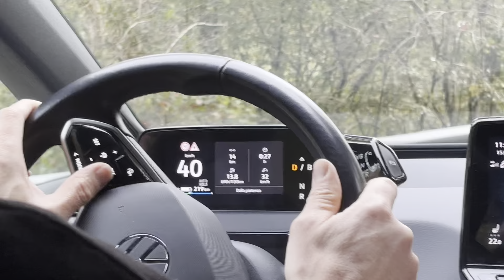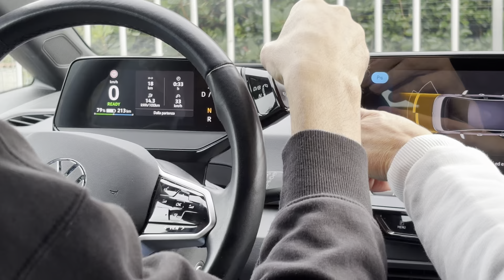Provo l'ID3 di mia sorella: che accelerazione!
Proviamo l'auto elettrica di mia sorella, una Volkswagen ID.3 di 3 anni e 22.000 km, pagata 19.500 Euro, nella sua versione Pure 70kW (potenza di picco 110 kW). Autonomia: 350 km secondo il ciclo WLTP, con batteria da 45 kWh. Velocità massima: 160 km/h. Accelerazione 0-100 km/h: Circa 8,9 secondi. Ricarica AC: 7,2 kW. Ricarica DC: Fino a 100 kW, ricarica rapida dal 5% all’80% in circa 30 minuti.